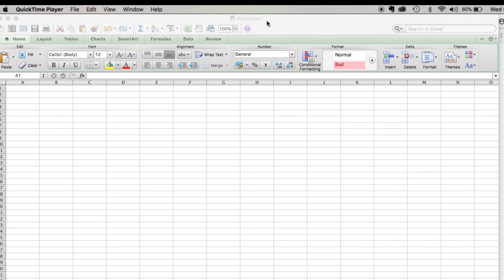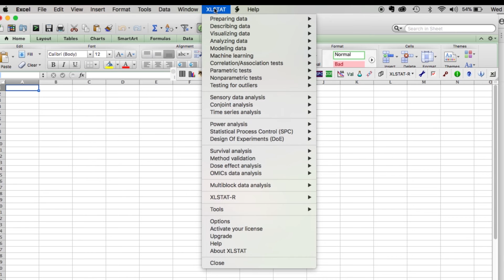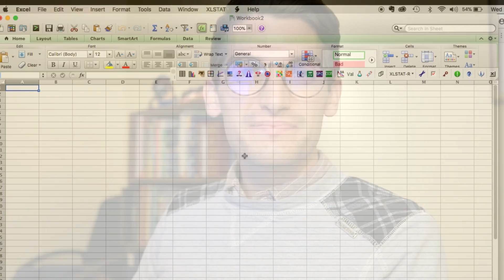How to Add the Data Analysis ToolPak in Excel on Mac 2018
In this video I will show you how to find, download, and install the Microsoft Excel Data Analysis Toolpak on a Mac Operating System.

start downloading the plugin

►Trying to Learn how to use Excel in Data Analytics?
     Learn at Edureka where over 617,000 people have developed

There is a lot of confusion with the data analysis toolpak when you find that you are unable to locate it within excel. I want to show you how to add the data analysis toolpak when you can't find it in the add ins drop down menu. A low of people are asking where is the data analysis toolpak. Some people are saying that the data analysis toolpak excel not showing up, and they are wondering how to install the data analysis toolpak on a mac in Microsoft excel.

So in this short video I want to quickly show you how to add the data analysis toolpak on a mac in excel 2018.